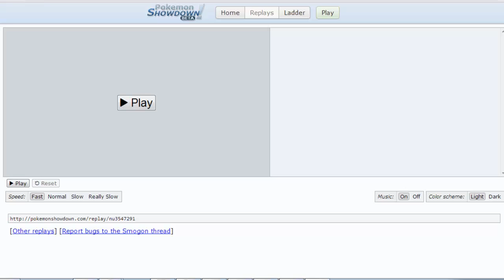Pokemon Showdown Battle 9:[NU] Detoxic vs Pirateking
I have my 1st NU battle with my new team. Haunter is a boss